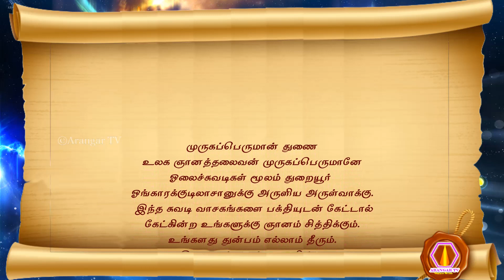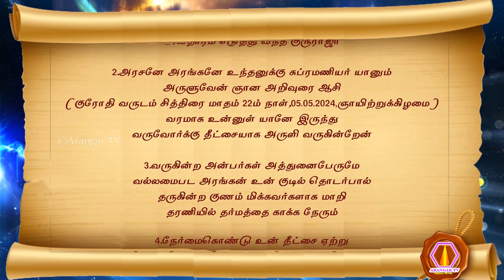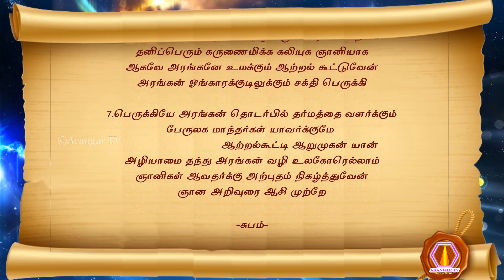Subramanyar nool | 05.05.2024 | palm leaf reading | மகான் சுப்ரமணியர் அருளிய ஞான ஆசி நூல் பாகம்-1680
முருகப்பெருமான் துணை
உலக ஞானத் தலைவன் முருகப்பெருமான் அருளிய அருள்வாக்கு
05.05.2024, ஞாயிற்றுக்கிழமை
1. கலியுகத்தின் ஞானியே அரங்கா
 கலி இடரை வெல்ல வந்த ஞான தேசிகா
 அழியாமை உலகோர்க்கும் தந்தருள்வேன் என
 அவதாரம் எடுத்து வந்த குருராஜா
2. அரசனே அரங்கனே உந்தனுக்கு சுப்ரமணியர் யானும்
 அருளுவேன் ஞான அறிவுரை ஆசி
 (குரோதி வருடம் சித்திரை மாதம் 22 ம் நாள், 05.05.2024, ஞாயிற்றுக்கிழமை)
 வரமாக உன்னுள் யானே இருந்து
 வருவோர்க்கு தீட்சையாக அருளி வருகின்றேன்
3. வருகின்ற அன்பர்கள் அத்துனைபேருமே
 வல்லமைபட அரங்கன் உன் குடில் தொடர்பால்
 தருகின்ற குணம் மிக்கவர்களாக மாறி
 தரணியில் தர்மத்தை காக்க நேரும்
4. நேர்மைகொண்டு உன் தீட்சை ஏற்று
 நிலவுலகில் ஞானிகள் பூஜை செய்பவர்க்கெல்லாம்
 ஆறுமுகன் யான் சூட்சுமமாக காட்சித் தந்து
 அவர்களோடு அண்ணவர்கள் குடியவர்க்கும்
5. ஆக்கமும் ஞானமும் அரங்கன்
 உன் சக்தியாக நிரம்பி யானே
 யானே அற்புதத்தை நடத்துவேன்
 ஞான உலகம் படைக்கும் மகா சக்திதயாக
6. தானதர்மத்தை வளர்த்துவரும் அரங்கன் நீ
 தனிப்பெரும் கருணைமிக்க கலியுக ஞானியாக
 ஆகவே அரங்கனே உமக்கும் ஆற்றல் கூட்டுவேன்
 அரங்கன் ஓங்காரக்குடிலுக்கும் சக்தி பெருக்கி
7. பெருக்கியே அரங்கன் தொடர்பில் தர்மத்தை வளர்க்கும்
 பேருலக மாந்தர்கள் யாவர்க்குமே ஆற்றல்கூட்டி ஆறுமுகன் யான்
 அழியாமை தந்து அரங்கன் வழி உலகோரெல்லாம்
 ஞானிகள் ஆவதர்க்கு அற்புதம் நிகழ்த்துவேன்

-சுபம்-

olai suvadi
olaichuvadi